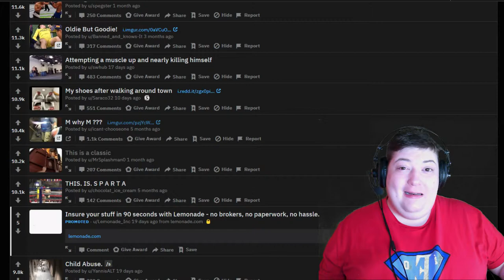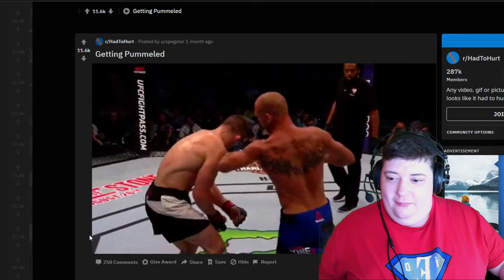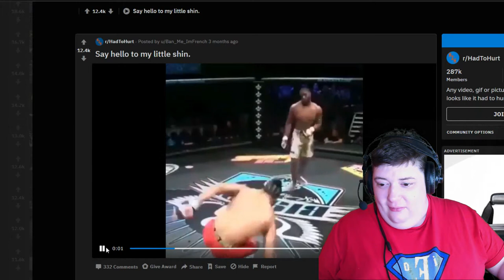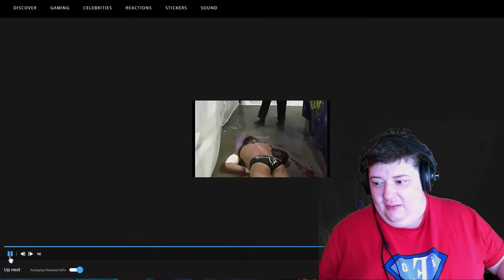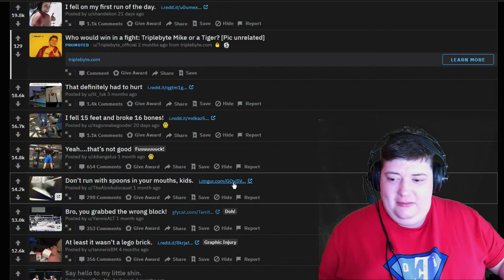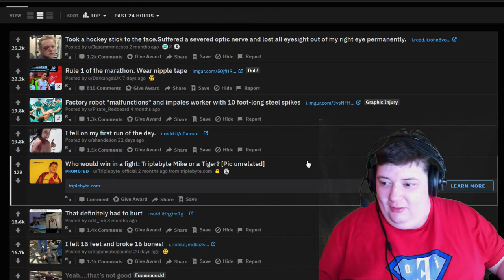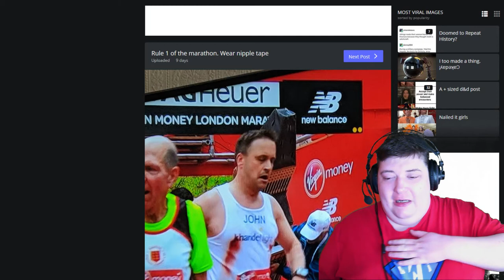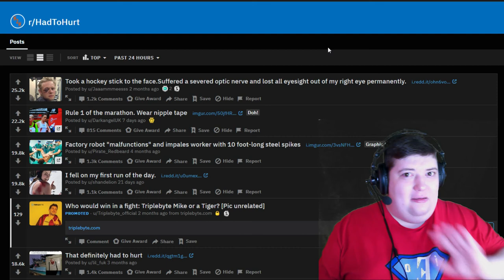I'VE NEVER SEEN THAT BEFORE!! - r/HadToHurt - Reddit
Any video, gif or picture of something that looks like it had to hurt.